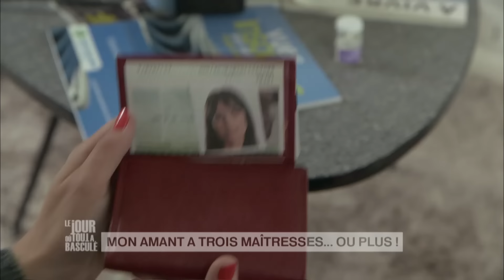Le Jour où tout a basculé - Mon amant a trois maîtresses...ou plus - E6S3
Une comédienne rencontre un séducteur trentenaire et découvre qu'il collectionne les conquêtes. Les femmes bernées décident de se venger du bellâtre…